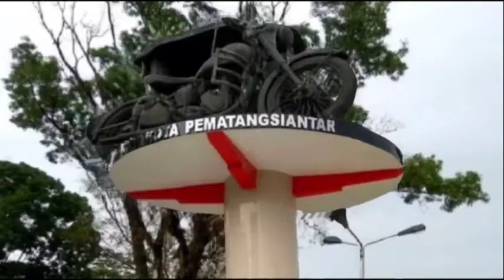Desa Tarabunga, Keindahan Alam Di Pojok Danau Toba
Keindahan alam Desa Tarabunga sudah ditetapkan sebagai Kawasan Strategi Pariwisata Nasional oleh pemerintah pusat.

Objek wisata yang sedang berkembang saat ini di Kabupaten Toba sering dikunjungi wisatawan lokal dan wisatawan mancanegara di Desa Tarabunga, kecamatan Tampahan Kabupaten Toba, sungguh sangat memukau.

Keindahan alam tampak dari bukit rumah pohon, pemandangan yang sangat indah menunjukkan keasrian danau Toba.

Kepala Desa Tarabunga Robert Fedelis H. Siahaan saat di konfirmasi awak media di rumah Pohon sambil menikmati keindahan alam Danau Toba dari ketinggian menjelaskan sangat bangga dengan ditetapkannya Desa Tarabunga salah satu daerah Kawasan Strategi Pariwisata Nasional oleh pemerintah pusat.

Kepala Desa Tarabunga mengajak masyarakat Desa Tarabunga untuk menjaga kebersihan dan meningkatkan kualitas sumber daya manusia agar para pengunjung yang datang ke Desa Tarabunga dapat menikmati keindahan Danau Toba dengan senang dan memuaskan.

Harapan kepala Desa Tarabunga agar kedepannya dapat menjadi perhatian instansi terkait untuk pembenahan infrastruktur menuju Rumah Pohon Tarabunga.

Laporan Reporter : Edu Antonius Nainggolan